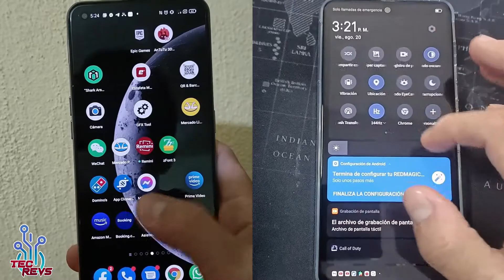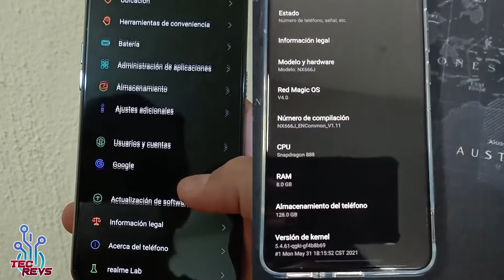Realme GT VS Red Magic 6R - Los Dos Snapdragon 888 Mas Baratos - Cual Es Mejor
Hola amigos, ahora vamos a comparar los dos teléfonos mas baratos con Snapdragon 888 y veremos cual se ajusta mejor a sus necesidades ! :D

Tags

( realme gt snapdragon 888, realme gt vs snapdragon 888, realme gt vs redmagic 6r cual es mejor, los dos telefonos mas baratos de snapdragon 888, cual es el snapdragon 888 mas barto, el snapdragon 888 mas barato , realme vs redmagic, el telefonon gamer mas barato , redmagic 6r snapdragon 888, realme gt vs redmagic 6r camara, redmagic 6r vs realme gt gaming)